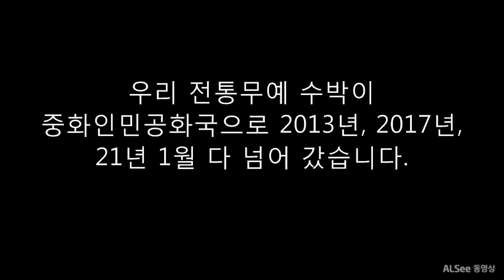문체부장관이 중국 대응 거부한 우리 전통무예 수박/21년 중국 싱핑시 추가 문화재 지정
중국에서 대한민국 전통무예, 민속무용들을 중국 문화재로 지정하고 문화유산, 역사 침해를 하는것에 문체부 장관이 대응을 거부했습니다!

규탄합니다!

문체부 황희장관 대국민 고발 추진!